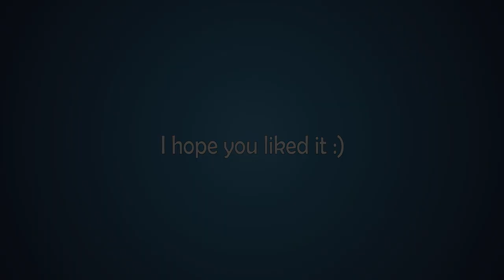Fish modelled and animated in Cinema 4D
Tutorial at 100 likes :D

Modelled, textured, rigged, shadered and animated by me in Cinema 4D r15. Compositing and post production in After Effects.
This was the hardest bodypaint uv mapping I've ever done so far.

Purchase the 'xBNArtz Realistic Materials" that is used in this video

Programs: Cinema 4D, After Effects
Rendered with: Cinema 4D Physical Renderer

-Skype - xBNArtz

-Skype - xBNArtz